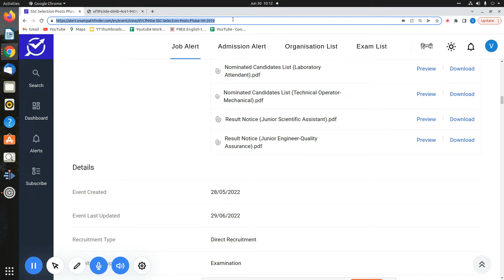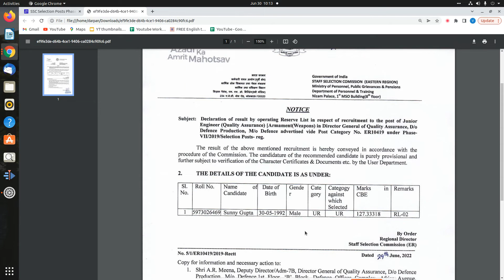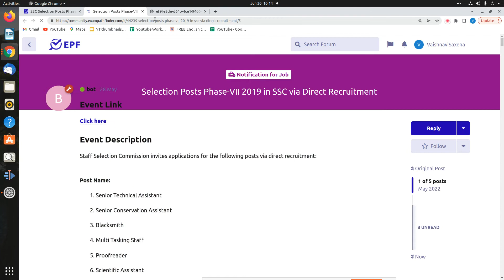SSC || Selection Posts Phase-VII 2019 || Result Declared for Junior Engineer (Quality Assurance)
This video is all about the information of result released by SSC for Selection Posts Phase-VII 2019